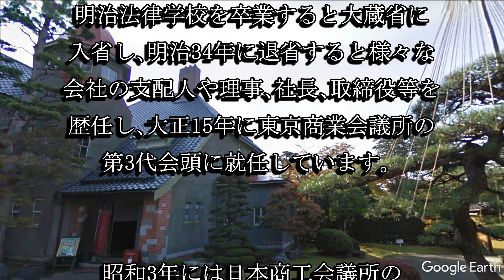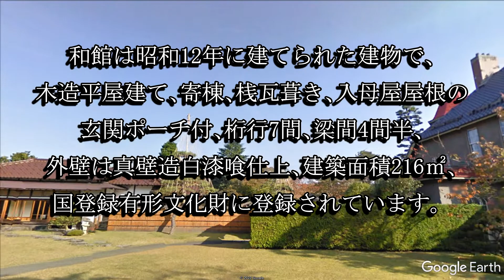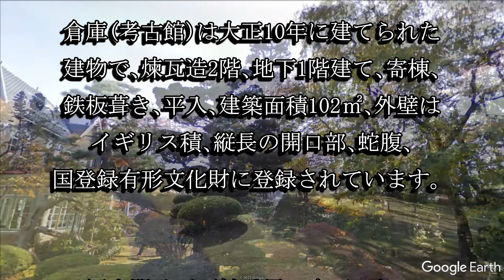旧藤田家別邸（青森県弘前市）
旧藤田家別邸は大正時代に日本商工会議所会頭を務めた実業家・藤田謙一が別邸として建てた建物で、貴重な事から国登録有形文化財に登録されています。